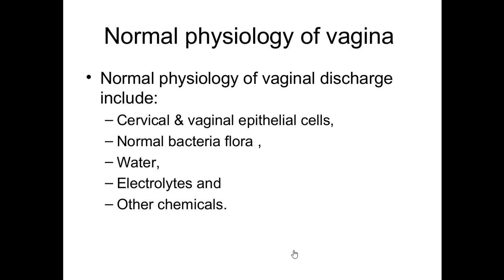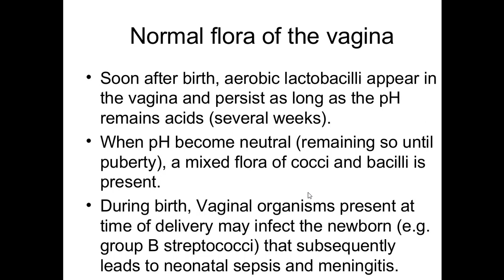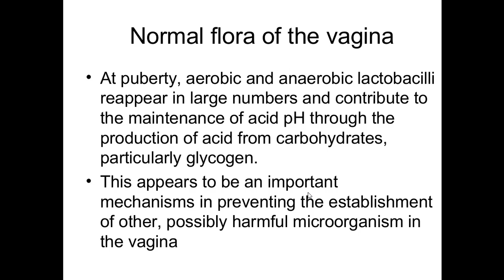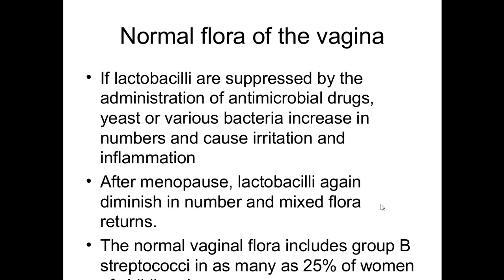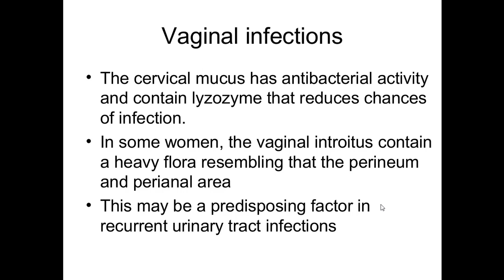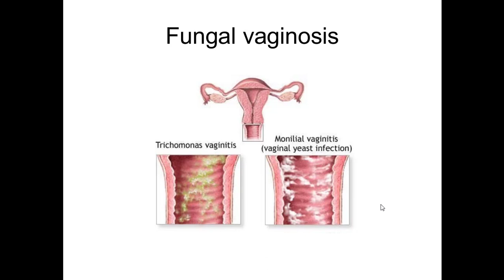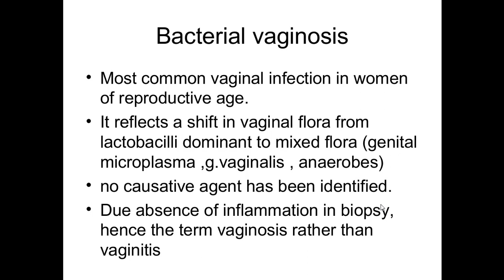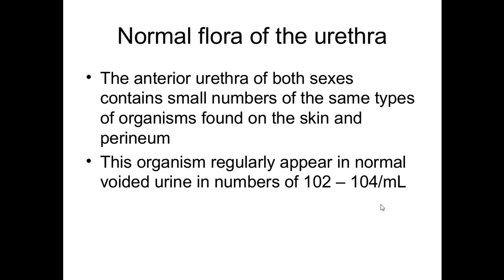Normal Vaginal Flora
This lecture is intended for medical students specially BS MLT. It explains various types of micro-organisms present in vagina.